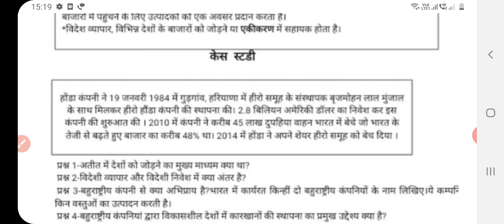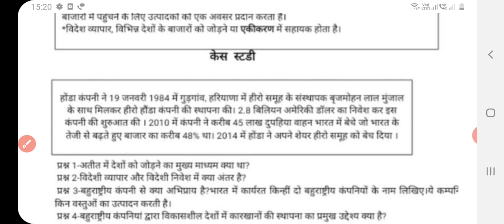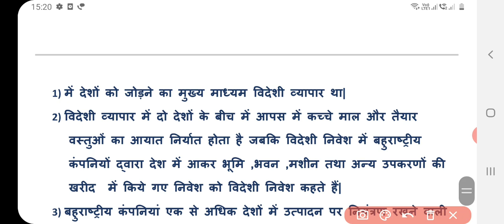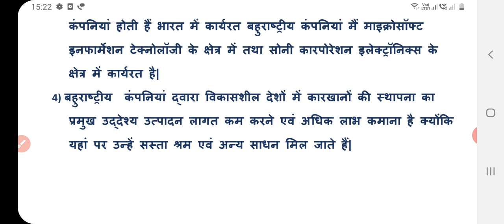Class 10 Social Science worksheet 28 | 8 September 2020 | Solved DOE SST Worksheet 28 class 10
hello students
this video covers explanation n solutions of all the questions of class 10 Social Science worksheet no. 28,  8 September 2020 in detail.

solution of Social Science worksheet 28,
 d o e Social Science worksheet  worksheet 28,,
answers of Social Science worksheet class 10,
Social Science worksheet 28 8 September 2020, solution of 8 September social science worksheet, arti education world, doe, ncert, delhigovernmentschool, solved Social Science worksheet 28 8 September 2020, Social Science Worksheet class 10 of 8 September 2020, class 10 Social Science worksheet, सामाजिक विज्ञान कार्यपत्रक-28,